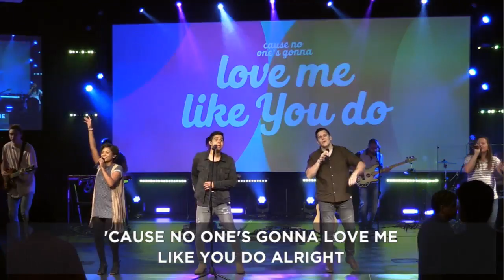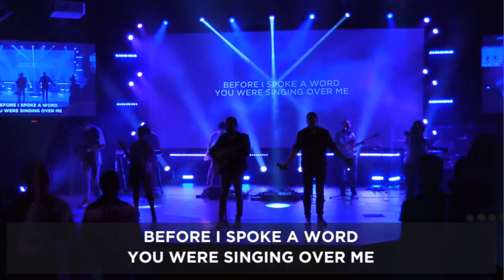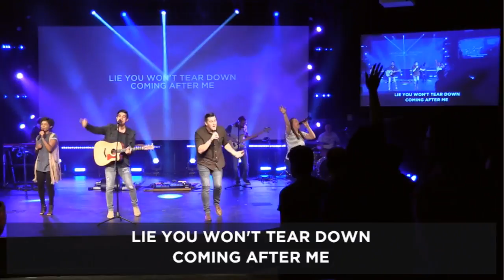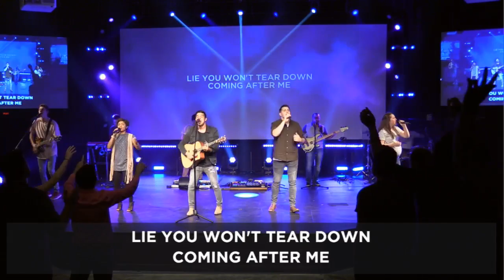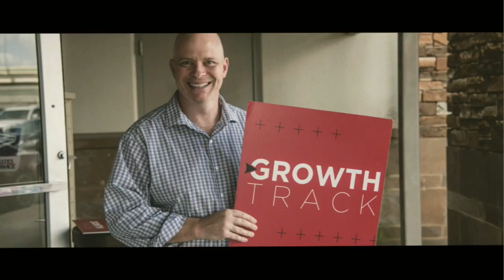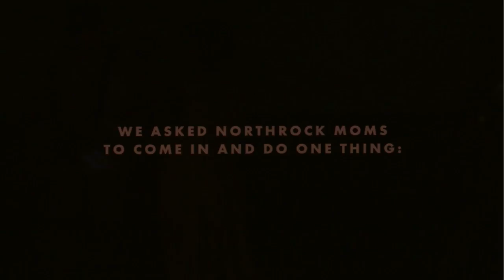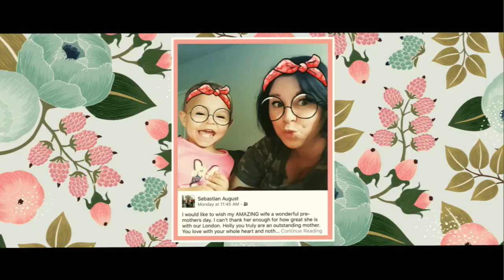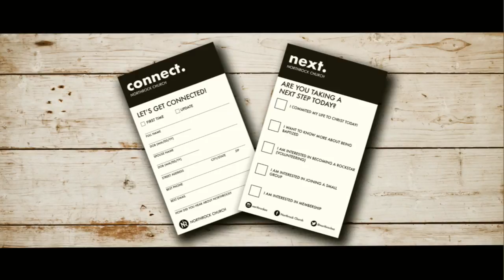|| MOTHER’S DAY '18 ||